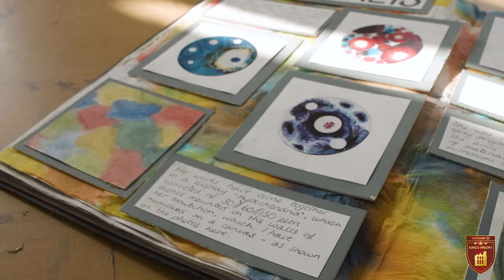Art at Kings Priory| Sixth Form